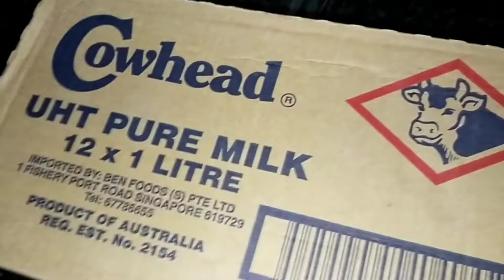Ref reveal w/ customize!!❤️❤️